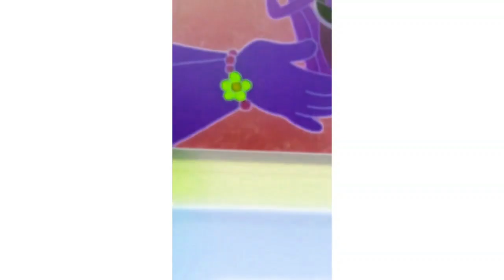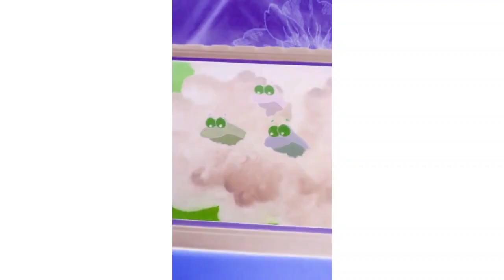Dora The Explorer El Coqui